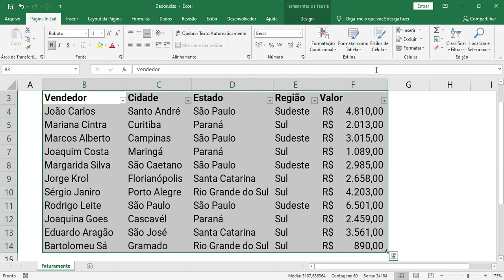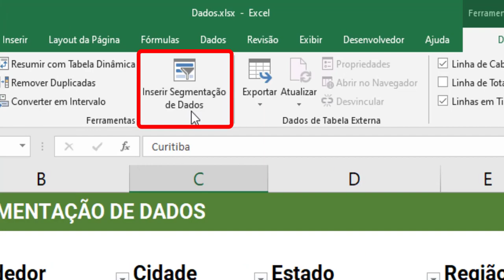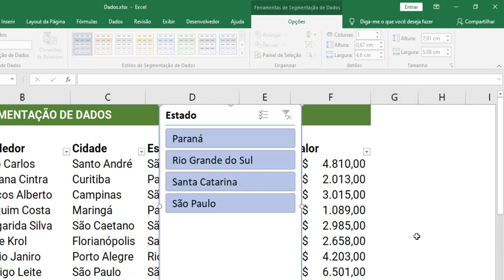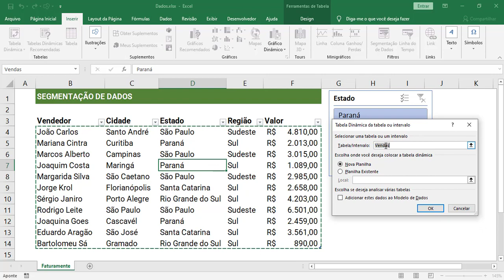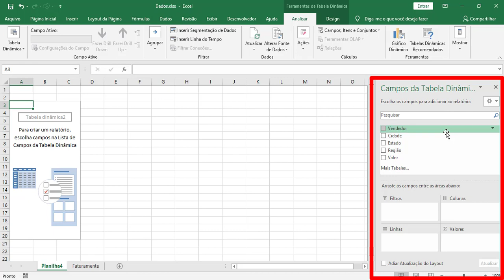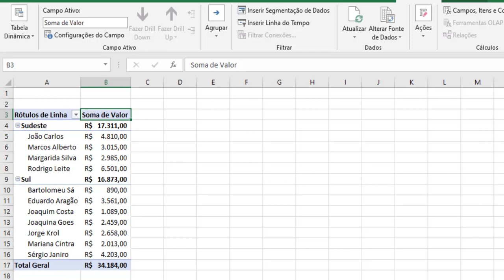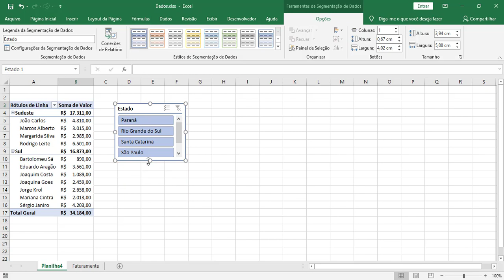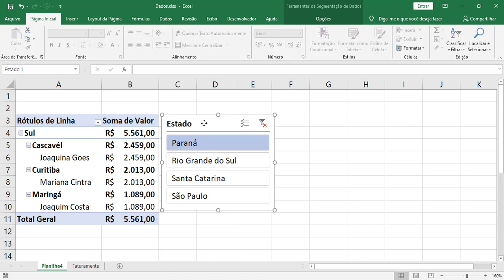SEGMENTAÇÃO DE DADOS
Seja bem-vindo(a) a mais um vídeo de nosso canal!

Aprenda através deste vídeo como criar uma Segmentação de Dados bem estruturada de duas maneiras, confira!

Quer um presente?
Clique no link abaixo e baixe nosso eBook

Oportunidades:
CURSO DE EXCEL COMPLETO